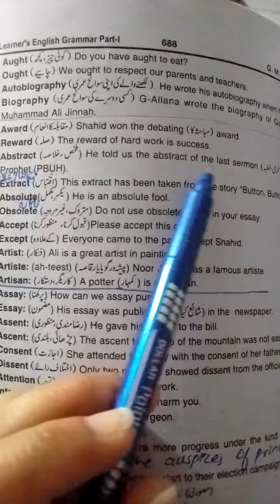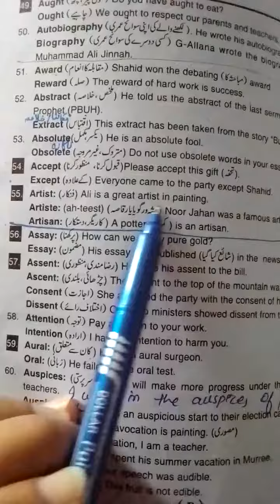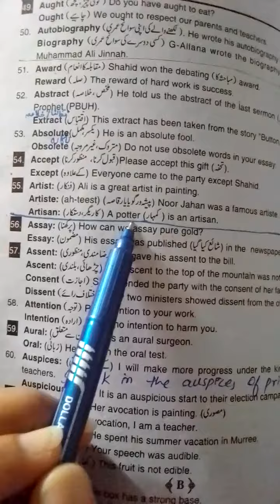Grade:11 Pair of Words